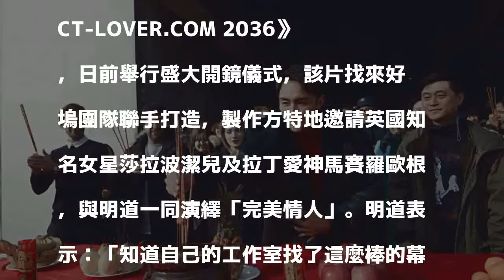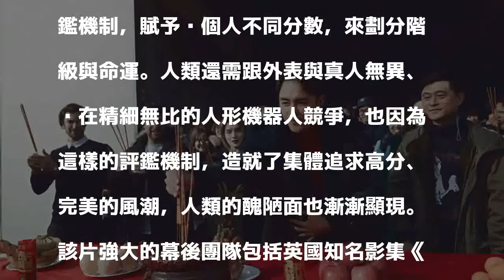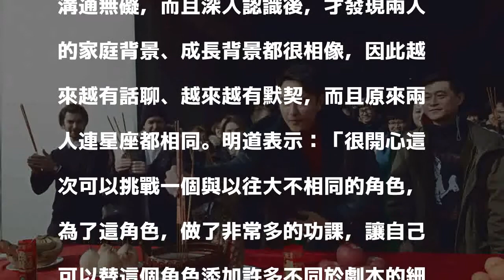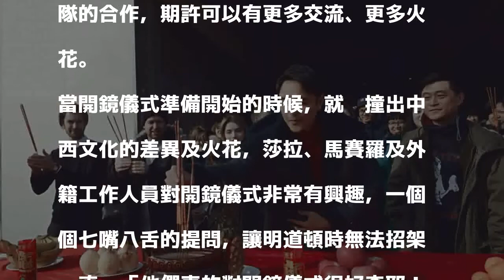愛爾蘭之花配對台灣男神 明道為圓導演夢想偷師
〔記者許世穎／綜合報導〕由明道主演、台灣導演連奕琦執導的電影《PERFECT-LOVER.COM 2036》，日前舉行盛大開鏡儀式，該片找來好萊塢團隊聯手打造，製作方特地邀請英國知名女星莎拉波潔兒及拉丁愛神馬賽羅歐根，與明道一同演繹「完美情人」。明道表示：「知道自己的工作室找了這麼棒的幕後團隊以及兩位非常棒的演員拍攝這部電影，非常開心。」他也藉機邊拍邊偷學，因為未來想一圓導演夢。

發表評論評論如下。